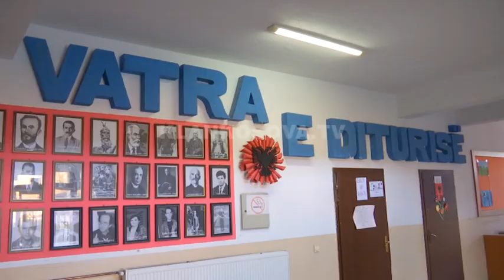Korpusi i Paqes e pajisë me kompjuterë shkollën në Livoç - 13.12.2016 - Klan Kosova